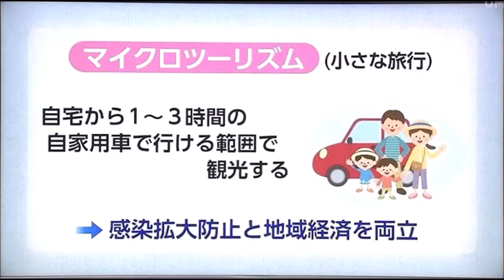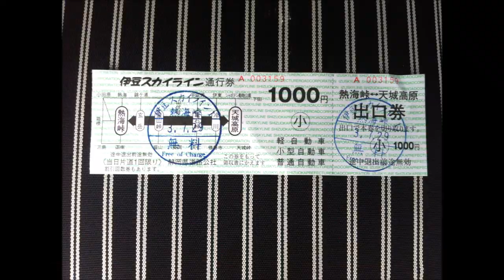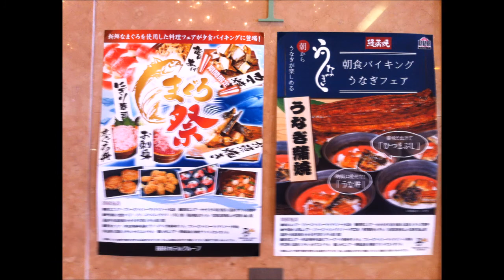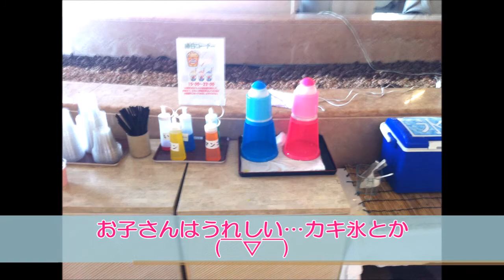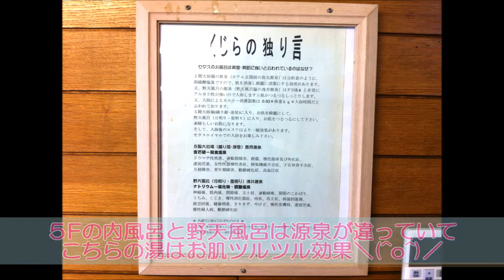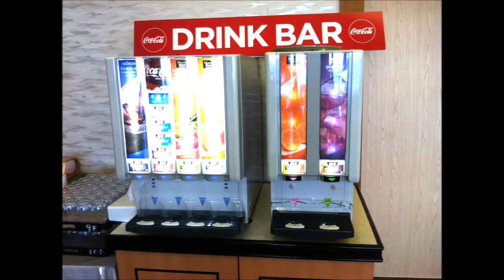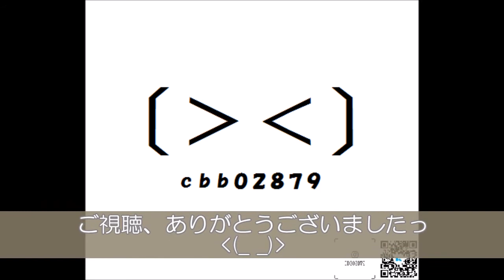7/29、熱川温泉 BBHセタスロイヤル 夕食バイキング(＾◇＾)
※夕食バイキングの動画は６分過ぎ頃から
ビログの内容は、タイトルのまんまです。